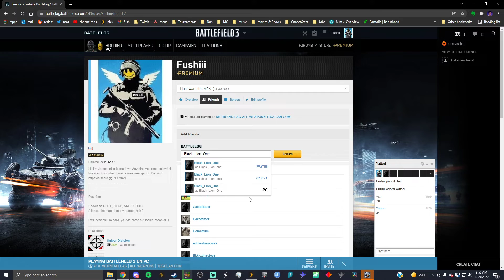Streakin'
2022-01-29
09-54-55
BF3 12

Insane Streaks On Metro

This is the community I and many others in the videos I post call home. We have daily game nights, movie sessions, giveaways, and overall just enjoy some fun banter. This server is over 3 years old and growing a little day by day. Check it out!